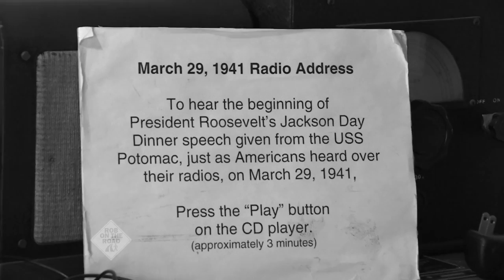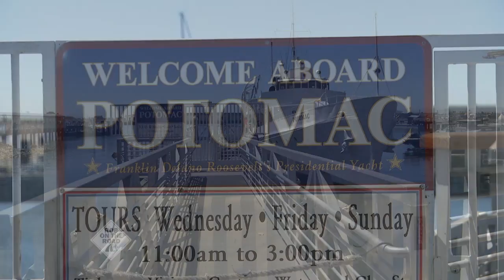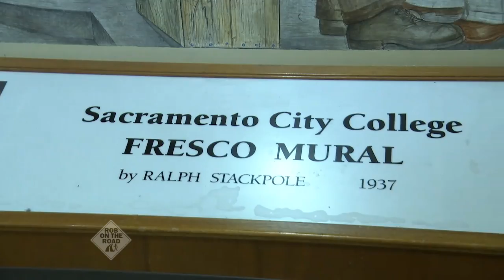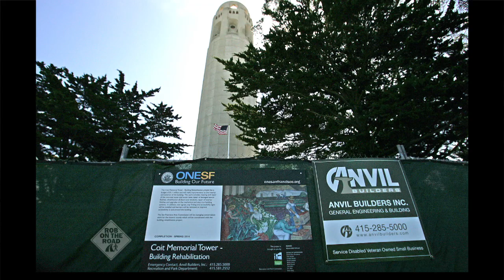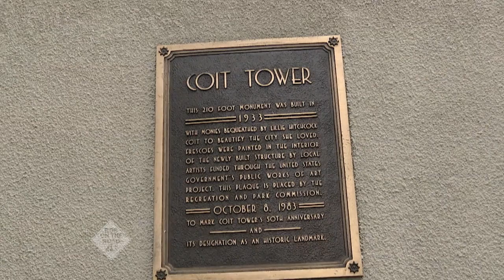Rob on the Road: FDR’s Northern California Legacy - KVIE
President Franklin D. Roosevelt left a lasting legacy throughout northern California that you can still experience today. Board FDR's beloved floating White House—the USS Potomac—docked at the Port of Oakland. Discover timeless local art created by FDR's work relief program during the Great Depression.